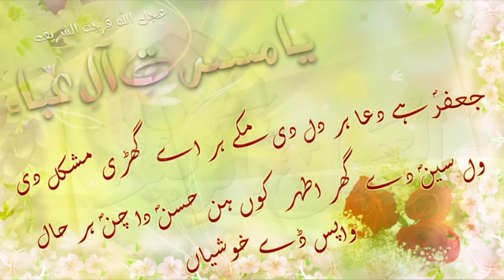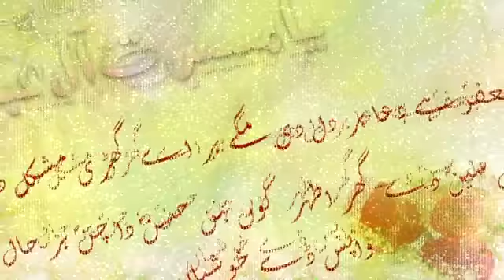Jevain Jag ty Hasan da Lal Wapa day khushian360p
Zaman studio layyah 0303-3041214